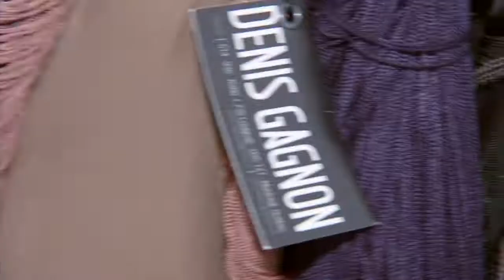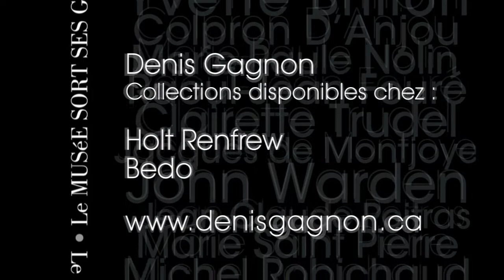Le Musée Sort Ses Griffes - Denis Gagnon